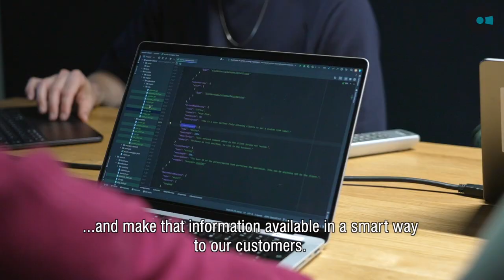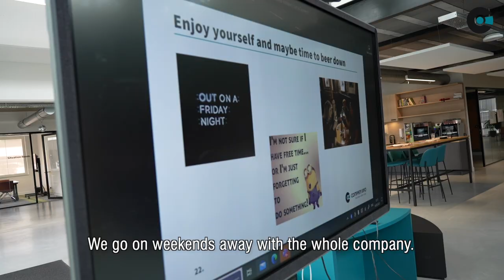Working at Company.Info / Careerpages UK subtitled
Innovating, Renewing, and Growing
Working hard and having fun. That's what it's all about at the Company.info workplace. Because with that combination, you bring out the best in each other. And you keep innovating, renewing, and growing.
That's necessary, because we constantly focus on further development and we enjoy challenging each other to come up with new ideas.
Elbows? Not with us. We all work together as a team.

Our ambitions are high, because we want to reach the top together. Proactivity and freedom are essential for that, in our view.
Do you have ideas on how we can approach things differently or better? Bring it on! That's how we all keep getting a bit better together.

A good work atmosphere is incredibly important to us, that's clear. And that includes a nice office. Check! You can find us in a beautiful, new building next to Overamstel station. Complete with a pool and table tennis table, and where Friday afternoon drinks are a regular thing.

These are different companies, each with their own culture, but all active in collecting, researching, organizing, and presenting current financial-economic news and information. They work closely together. Information is exchanged between Het Financieele Dagblad, the editorial teams of FD Business and BNR, and editors often come to gather insights from the data specialists at Company.info.

Creative marketers, data enthusiasts, tech heroes, and sales achievers – you can find them all with us. But we certainly don't have enough yet! After all, Company.info is growing rapidly. Do you belong in this list? Then quickly respond to one of our vacancies and let us know why you're a good fit for us.
And don't hesitate to send us an open application if your dream job isn't listed. We'd be happy to have a conversation with you!

Company.info is a part of FD Mediagroep.